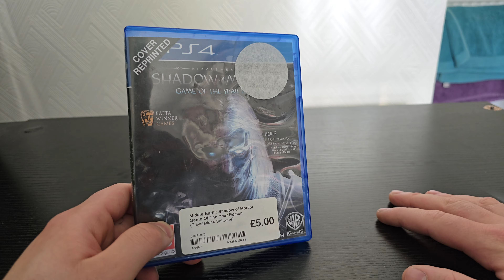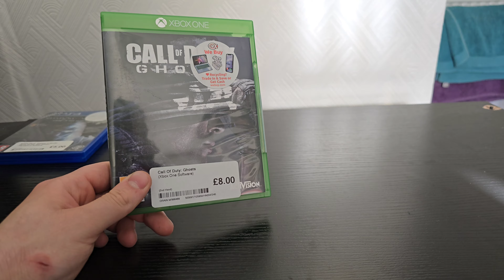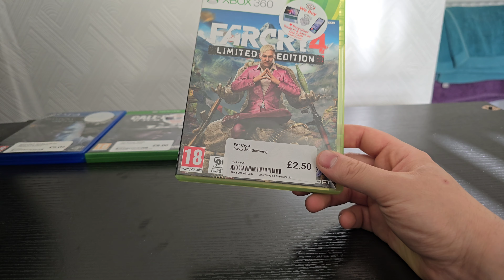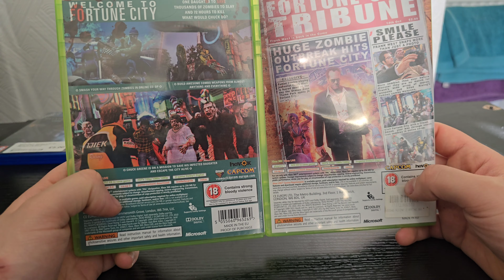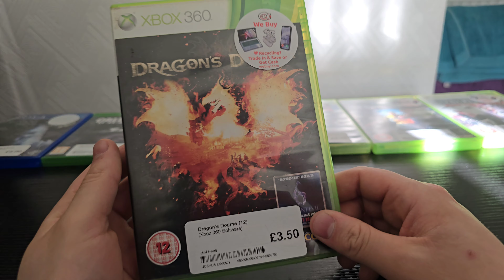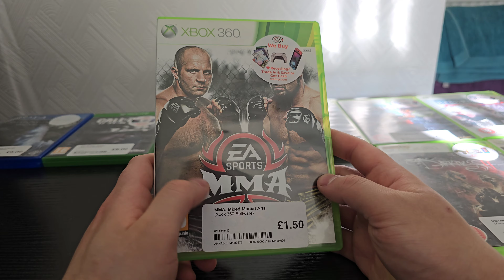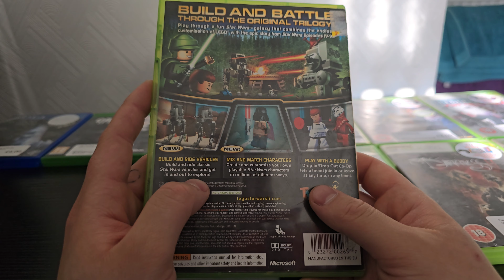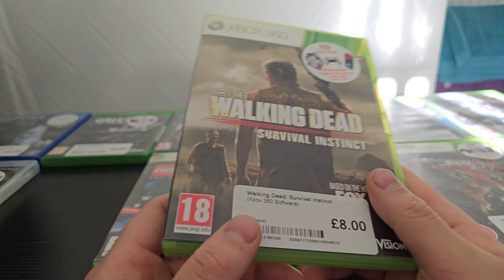Video Game Haul #58 (PS5, Xbox One, Xbox 360, PS3)